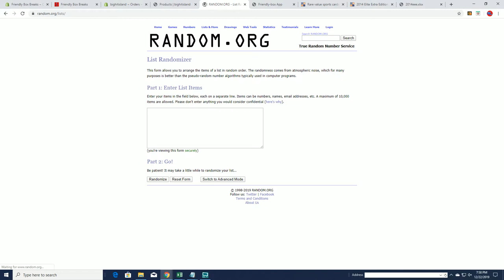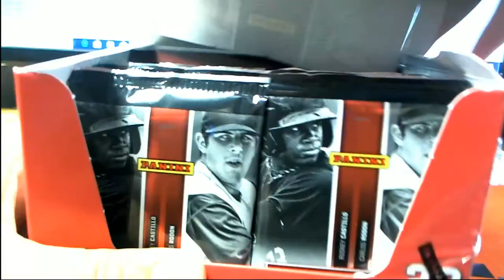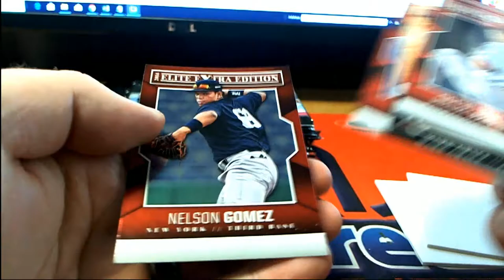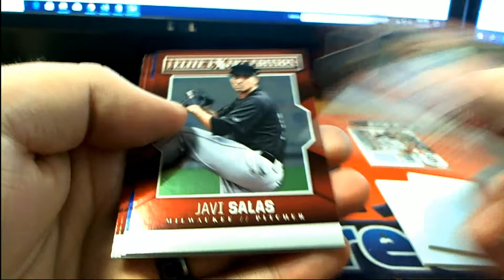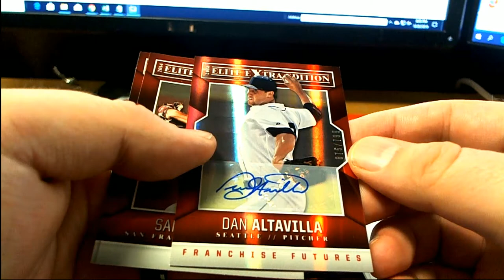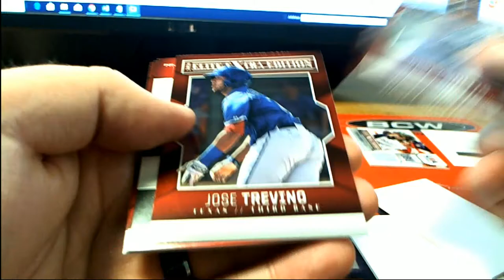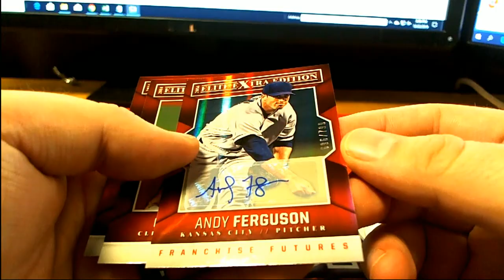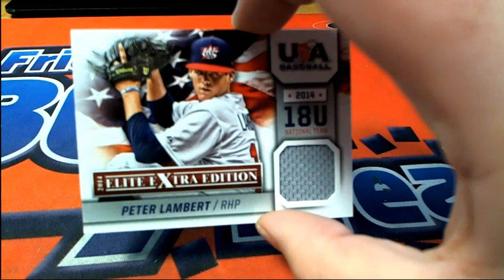2014 Panini Elite Extra Edition Baseball ID 14EEEBB102